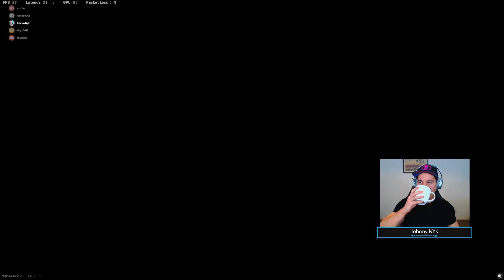53 KILL; QUAD with the Squad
Nagyon brutal meccset toltunk a fiukkal. 53 kill omg, reg volt ilyen, szeretnem h Ti is lassatok !
Helsinki, aszitted, Cleen Killer, Kurta, Dark Matyi, gcait !!